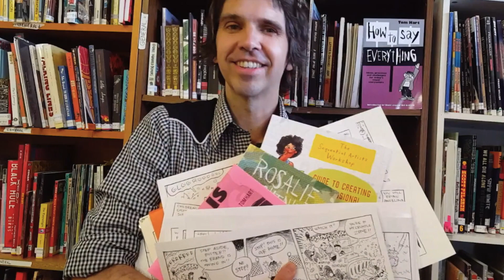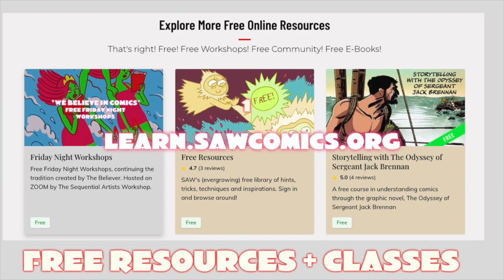The Terrible Anvil with Jess Ruliffson + Tom Hart - Episode 1 - What Part of Comics is Hardest?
Sequential Artists Workshop presents: The Terrible Anvil.

Episode 1 - What Part of Comics is Hardest?

What is The Terrible Anvil?

Tom and I were bantering one day on a call and one of us said HEY WE SHOULD MAKE A PODCAST LIKE THIS! So, it's a podcast.

Each week, we grapple with the BIG QUESTIONS about making comics. The "terrible anvil" itself is from nineteenth century badboy Emile Zola, who opined, "One forges one style on the terrible anvil of daily deadlines."

What is this podcast like?

We record with a live (Zoom) audience, so there's some participation in that sense, but mostly, we build the structure of each week's episodes by soliciting questions from members of the SAW community in the Comics Flow and Publish group.

This week's question was:

What Part of Comics is Hardest? We talked about drawing, suffering, self-doubt, the inner critic, LOTS of good stuff! See below for a little recap of the first podcast!

What is "bootleggers"?

Jess Ruliffson is one of SAW's instructors and she's making a book! The Bootlegger's Guide to Comics. What is a bootlegger? A bootlegger is someone who by hook or crook will make their art, abandoning the gatekeepers, rules, inner and external critics, literary best practices, and any other sort of puffery or obstacle that's cluttering the way to making their best work. Basically, being the kind of unfancy version of yourself and making art IS THE BEST VERSION of yourself to make the story you want to tell.

How do we decrease suffering when we make our comics?

What is the hardest part of the struggle? Some responses from our COMICS and FLOW crew:

Uli B: "Convincing people that the thing you want to tell is worth telling."

Beth T:  "I love every part of making comics  in the comics sense of thing.  In terms of the whole creative process, it's in the early stages of a project, wrangling some sense into the many too many ideas I have that always frustrates me most.  I always just want things to solidify FASTER so I can get to work (or to parts of the process that feel more like work).  I am not a patient person. "

Sarah W: "For me, the worst part is drawing, but also feeling driven to tell stories that I am not sure people really want to hear. So then I end up in a morass of despair because I feel like I MUST but then, because I’m not sure anyone really wants to hear it, I also feel cringey and vulnerable."

Some little bits and highlights from our call:

 Jess: Leverage the things that are weird.

Nancy M: I think you are giving us permission to be artists or graphic novelists without being published? that our work doesn't have to live up to a publisher's standard to put it out there. I feel like that standard keeps me from starting.

Tom: Who are these people you think don't want to hear your ideas?

Austin Kleon!

Katherine B: "I heard Linda Barry, in a podcast, say (something like) it's not the author's job to judge the work, just make it."

Jess: Judge vs audience (can we be either of those to ourselves?)

Tom: do we do a thing if something like it already exists? Are we perhaps worried we're not unique BUT TOTALLY WEIRD instead?

Also Tom (one of my favorite moments): "I'm not the artist my writer wish he was."

Jess: Draw the worst version purposely in the thumbnails and it delights me
Plus, this is already so bad, how can it be worse??

.intentionally exaggerating the badness of it. Exposure therapy. Greatness is what I'm striving for, but badness is already inside me. Make the bad version, exaggerate it, let it be a communication device.

Darlene C: That’s why it’s important for me to have community and share work because someone else always sees something in my work I didn’t see or even understand.

To join us on a live call, find us over in the events section of the Comics FLOW + PUBLISH group over here.

The recordings will soon be a podcast that you can listen to on your favorite podcast platform.

Happy Making!

Jess + Tom